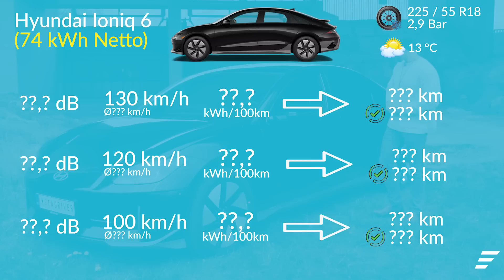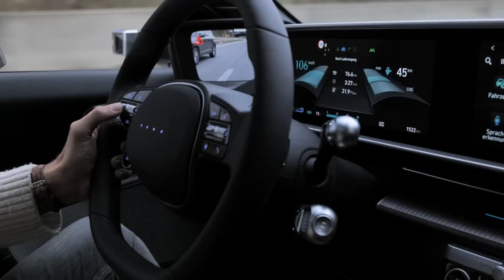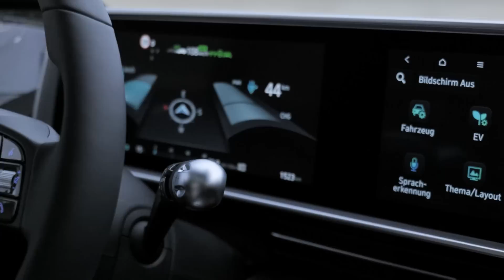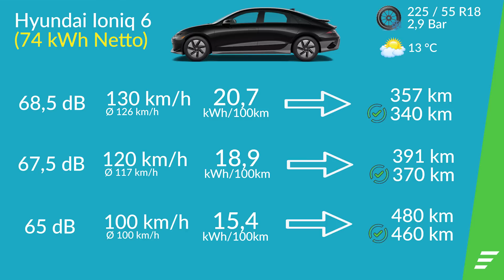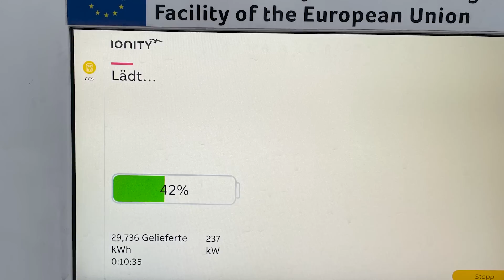Das E-Auto für Langstrecke | Hyundai IONIQ 6 Autobahn-Test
Der Hyundai IONIQ 6 hat mich wirklich begeistert in meinem Test. Auf der Autobahn glänzt er mit niedrigem Verbrauch und hoher Reichweite sowie einem tollen Fahrgefühl. Die Geräuschdämmung ist super und auch die Assistenzsysteme leisten eine gute Arbeit. Nur einmal wäre das Auto mit Autopilot plötzlich in die Leitplanke gefahren, hätte ich nicht eingegriffen. Das seht ihr sogar im Video. Die spezielle Aerodynamik des Hyundai IONIQ 6 zeige ich euch am Ende des Videos. Die sorgt für den niedrigen Verbrauch und für die hohe Reichweite. Der IONIQ 6 ist wirklich ein gelungenes E-Auto, nur der Schlüssel ist wirklich misslungen. Den müsst ihr euch ansehen, ist wie aus 1995 =). Ein Fazit zur Autobahnreichweite und alle Daten auf einen Blick gibts hier beim

00:00 EINFÜHRUNG
1:59 Assistenzsysteme im Test
06:16 Alle Verbrauchs- und Reichweitenwerte auf einen Blick
07:00 Spezielle Aerodynamik für geringen Verbrauch und hohe Reichweite
09:28 Fazit des Hyundai IONIQ 6

DIE BESTEN MIKROFASERTÜCHER FÜRS AUTO:

GRATIS E-BOOKS RUND UM DAS THEMA ELEKTROAUTOS:

Die Vorteile auf einen Blick:
✔️ Schnelle Verfügbarkeiten
✔️ Einfache, transparente Abwicklung
✔️ Individuelle Konfiguration
✔️ Kein Restwertrisiko
✔️ Attraktive Preise

📞 Deutschland: 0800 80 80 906
📞 Österreich: 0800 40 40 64